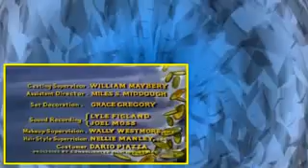Bonanza S09E05 Night of Reckoning